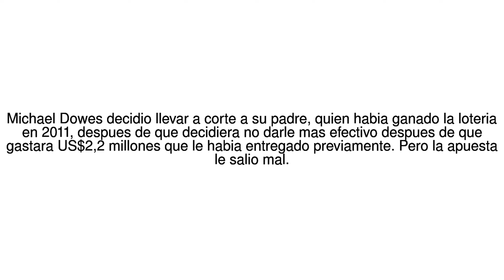Noticias del Mundo El joven britanico de 32 anos que demando a su padre ... 19/05/17